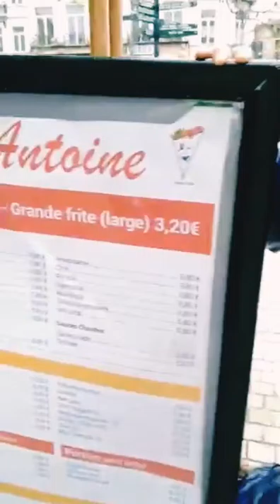French or Belgian fries? | Street Food of Belgium | BEST fries in Brussels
French or Belgian fries? confused? we experienced that Belgian fries is better in Belgium. Street Food Around You. We visited Maison Antoine.
The Antoine house was founded in 1948 by Antoine Desmet and his wife, fairgrounds by profession no longer wishing to move perpetually from fair to fair. Being on the Place Jourdan on the occasion of a fair, they had the idea of ​​opening a French fries house on this place frequented by many Etterbeekois.

We are streetfoodaroundyou also known as Street Foods Around You. We travel for street food.
We are travel bloggers Belgium also soon will establish ourselves as travel bloggers Europe. We'll present you street food around the world.